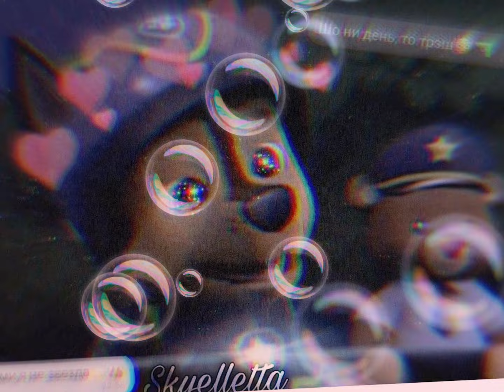Skase edit and the song is called Yeah x3 by Chris brown hope you guys like it 😊😊😊😊😊😊😊😊😊